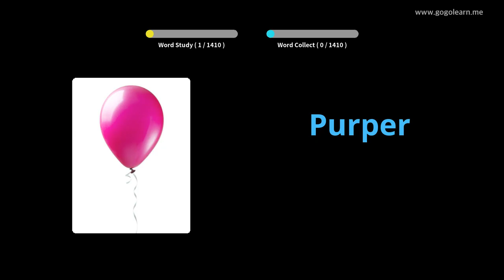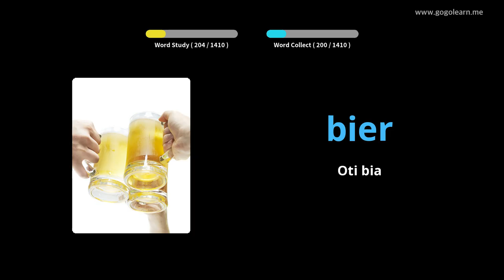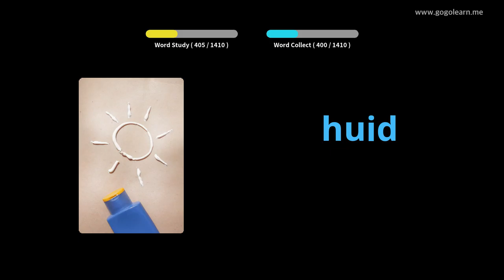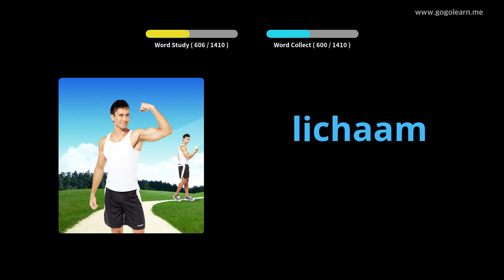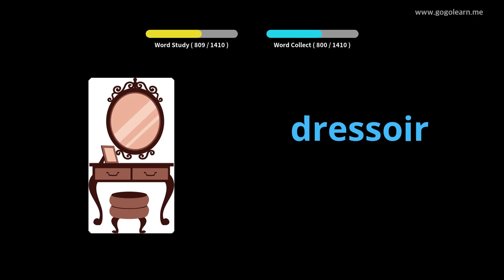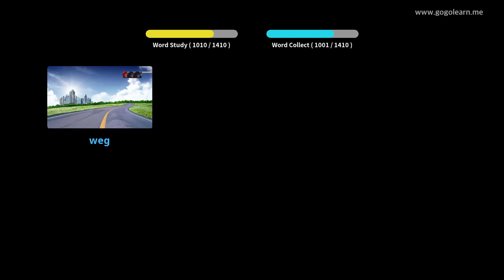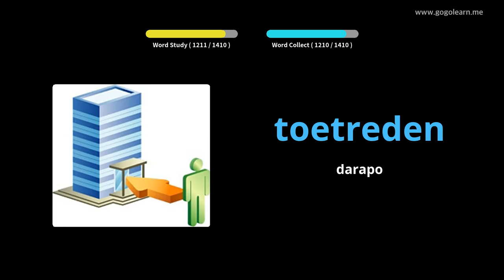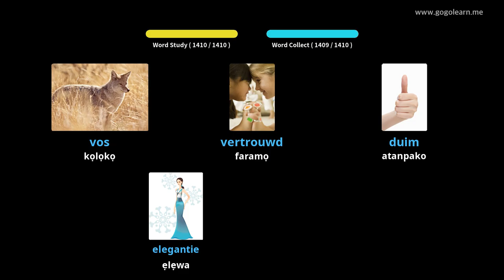Ipilẹ Ipilẹ Dutch | Golearn